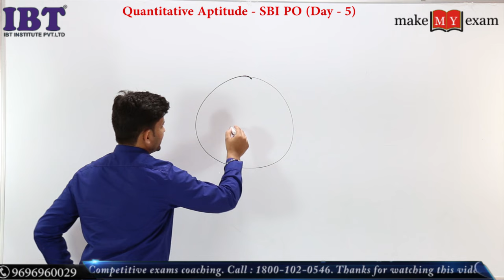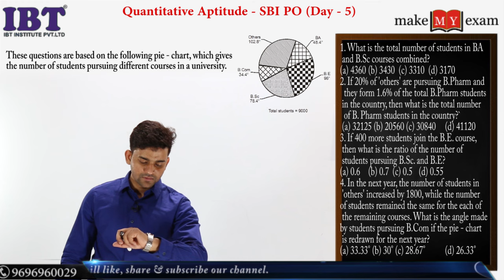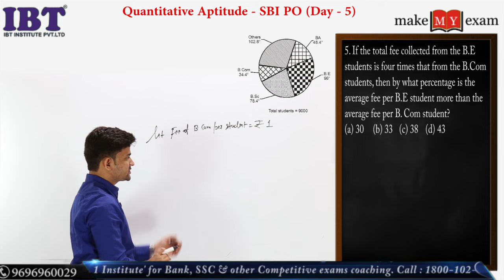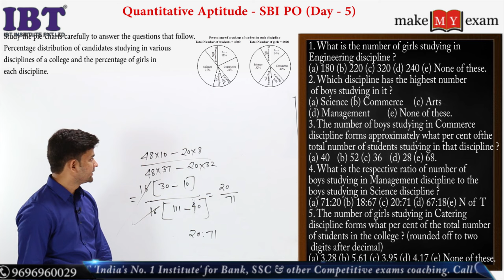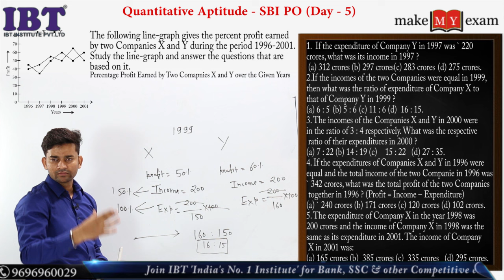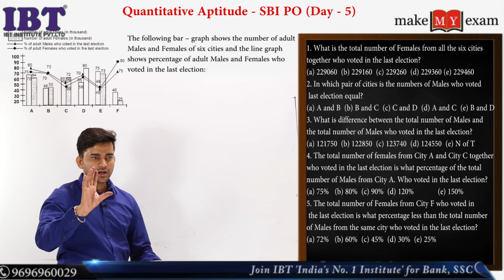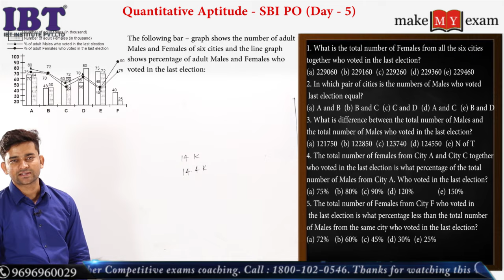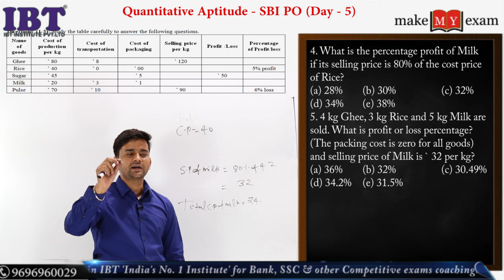SBI PO Online PET: Day 5 Maths , DATA INTERPRETATION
Day-5 of SBI PO online PET is totally dedicated to Quantitative Aptitude. Amit Pandey(Maths Analyst) has discussed the important questions of DATA INTERPRETATION . These mentioned topics are highly important from the SBI PO Pre exam point of view. Amit Pandey has assured that atleast 5-8 Marks can be obtained by watching and understanding the concepts discussed in this video.
Keep watching and start practicing now. All the best for you exam.